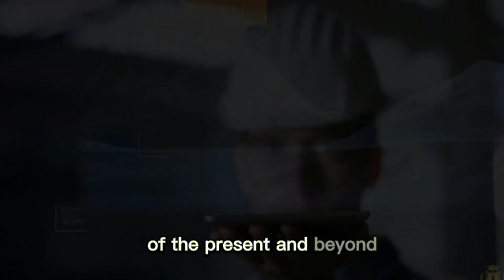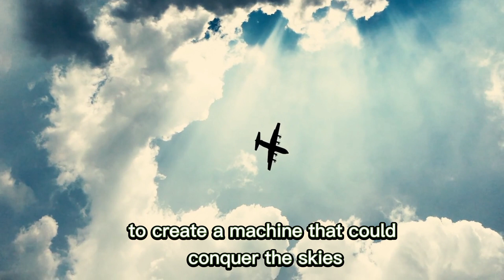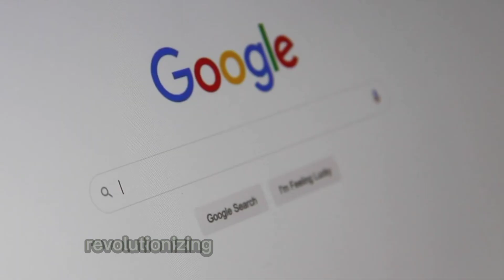History of Inventions -StoneAge To 21st Century.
In this we have covered some great Inventions, Discoveries and genius minds behind our modern world. From stone age tools to current technology we have came through alot and this is just a glimpse of history of inventions hope this will give you a better idea of what we have done so far and what are our future plans to make the world a better place.

Ancient history
Modern world
Future world
Inventors mentioned in the video ⤵️
 Charles Babbage
Tim Berners-Lee
Thomas Edison
Benjamin Franklin
Wright Brothers
Alexander Bell